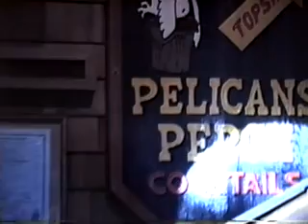SHASTA 89' 1